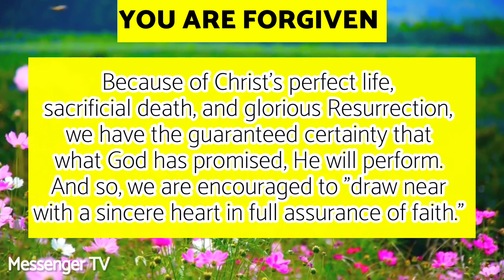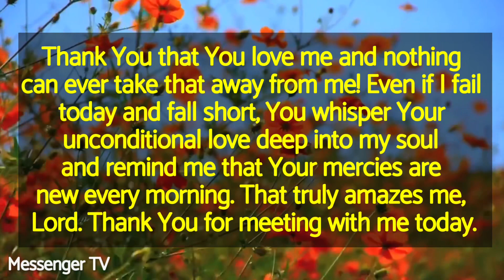Today’s Bible Verse | November 8, 2022 | Bible Reading Today | Messenger TV | Robin Sam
Bible verse for November 8, 2022. Bible passages for today. Build your faith. Read the Bible. Meditate on the Word of God. Daily prayer.